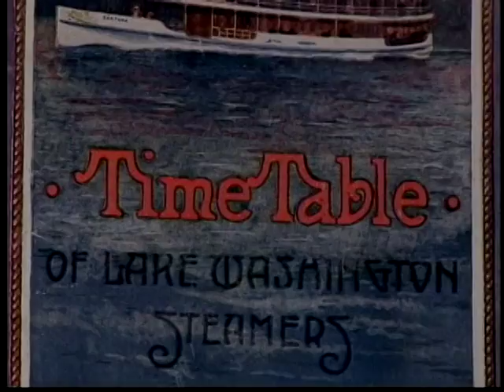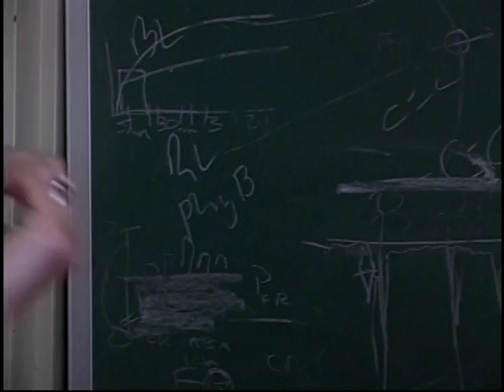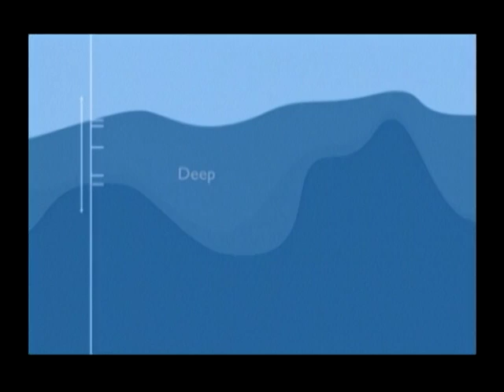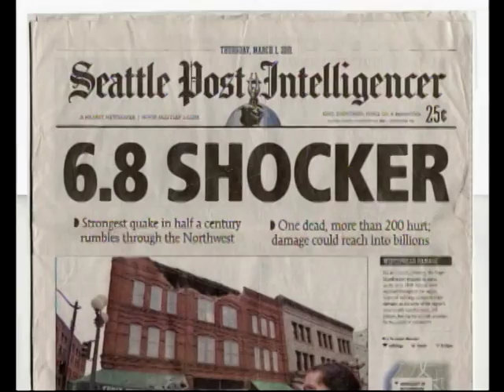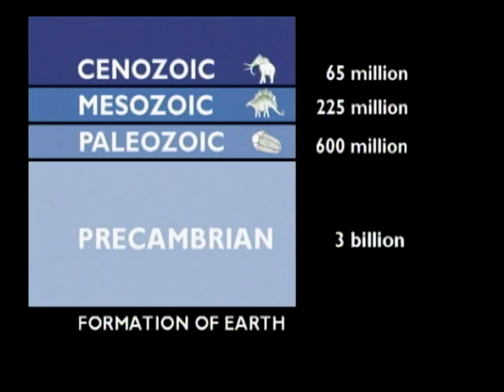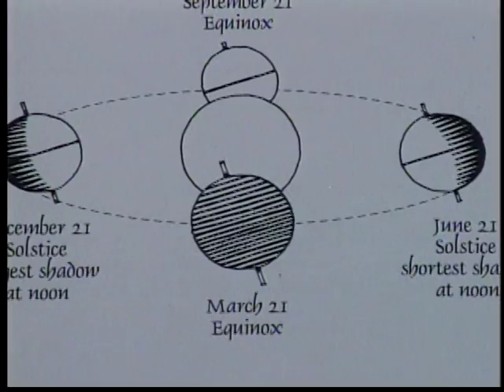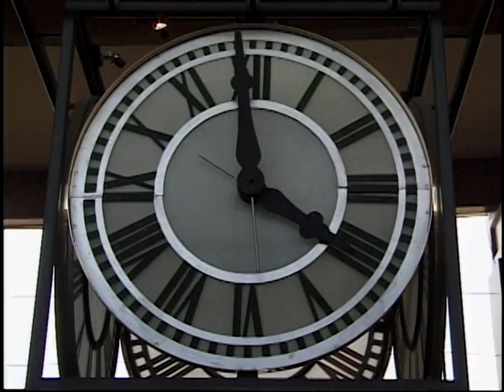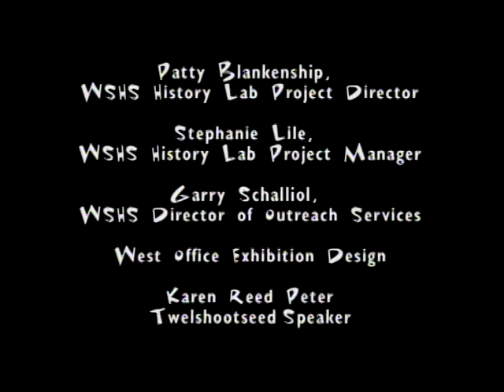History Lab: Three Faces of Time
Unmasking the three faces of time -- biological, geological, mechanical -- through expert interviews, intriguing explanations, and fun facts